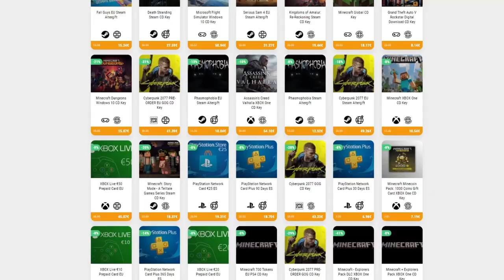¡UN HUEVO DE DINOSAURIO! • Stardew Valley 1.5 - Episodio 15